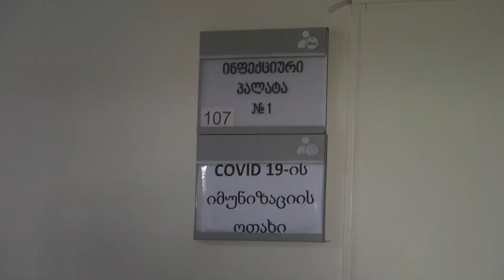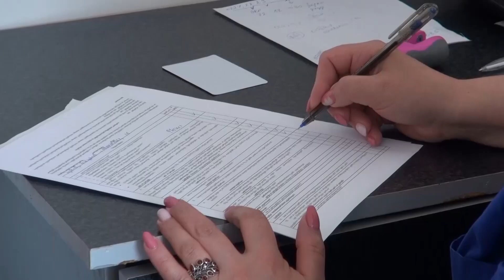Օբյեկտիվ լրատվական 24 09 2021